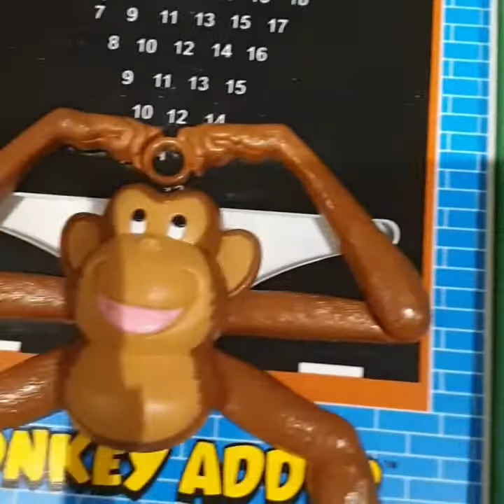Monkey Calculators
Works like a calculator but in a fun and interactive manner.
Comes in:
Multiplication
Subtraction
Addition